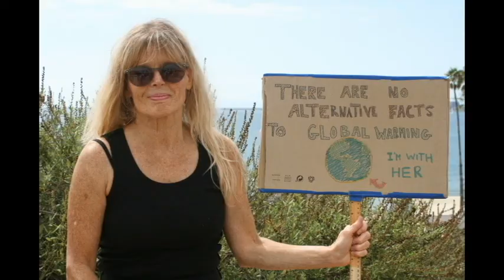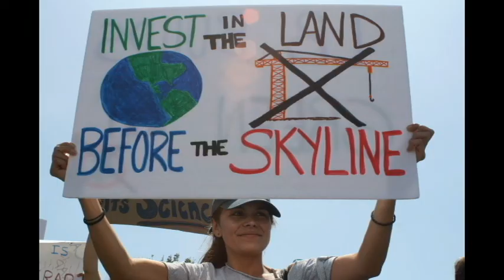Climate Strike Long Beach Harbor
People of all ages came out by the Harbor to support the young people of Long Beach and San Pedro in their strike for the climate.